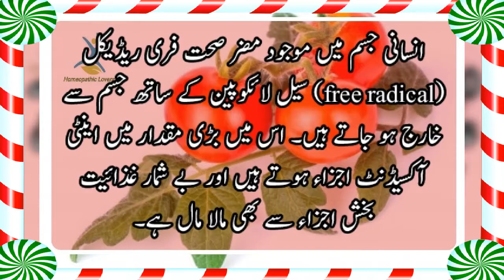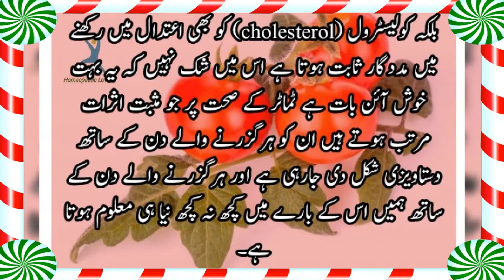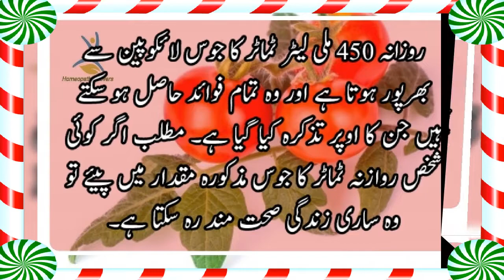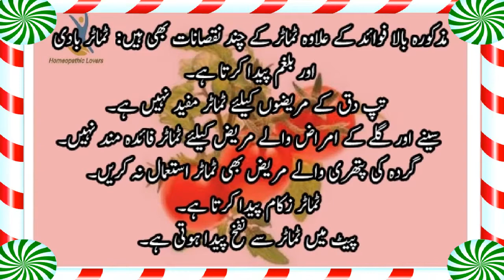ٹماٹر کے استعمال کے طبی فوائد